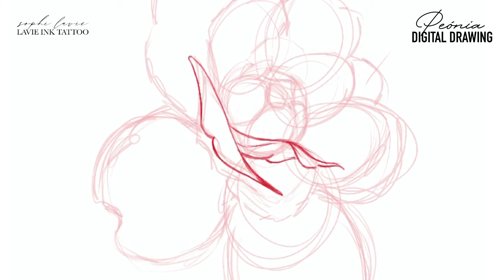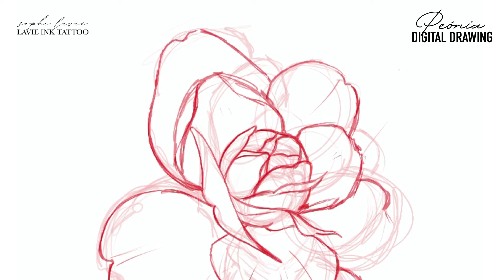PEÓNIA MINI TUTORIAL * rápido * // Sophi Lavie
Bem-vindos a mais um vídeo pessoal deste planeta e arredores! Hoje trago um mini tutorial para desenharem comigo uma Peónia! ;D Venham acompanhar-me.
PARA ASSISTIR A SEGUIR:
VEM DAR-ME UM OLÁ:
SOBRE O MEU CANAL:
Bem-vindos pessoal deste universo!
Eu sou a Sofia, mais conhecida como Sophi aqui na Alemanha. Sou Portuguesa, sou mãe e sou tatuadora no meu estúdio Lavie Ink Tattoo.
Para além de artista, sou alguém que acredita fortemente no poder de uma mente positiva e de aprendermos a lidar com as energias alheias que, por vezes, nos afetam bastante. Ao longo dos anos tenho vindo a aprender a salvaguardar as minhas energias para usar nas coisas que realmente importam. Por isso, esse é também um dos focos do meu canal, mindset, motivação e inspiração.